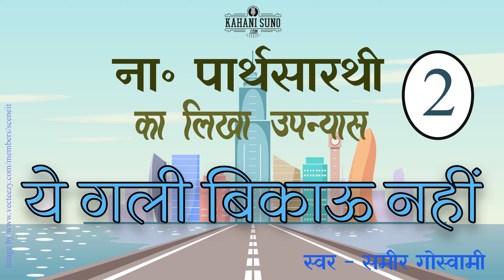Ye Gali Bikau Nahin Part 2 - A Novel by Na Parthasarathy | ये गली बिकाऊ नहीं - पार्थसारथी का उपन्यास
लेखक - ना. पार्थसारथी Writer - Na. Parthasarathy
स्वर - समीर गोस्वामी Narration - Sameer Goswami